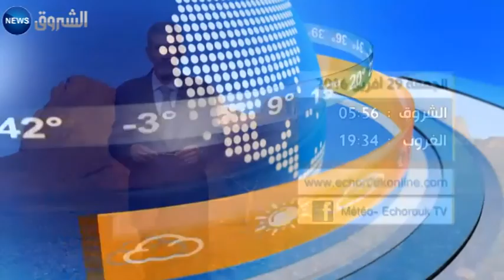طقس المساء: الجمعة 29 أفريل 2016